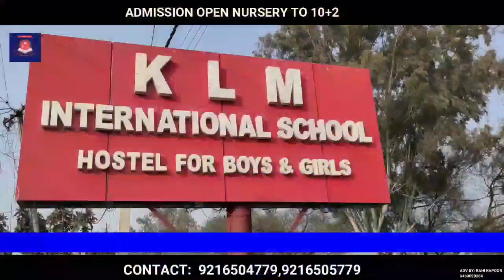MENDHAR: People of Qasab village met the SDM regarding the shortage of water Supply.